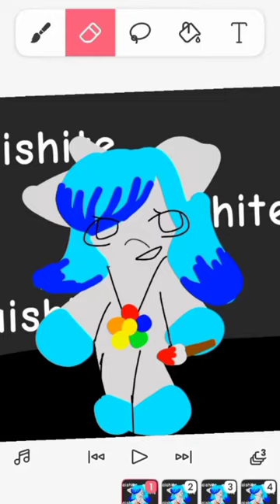aishite + crafty corn 💙 | smiling critters